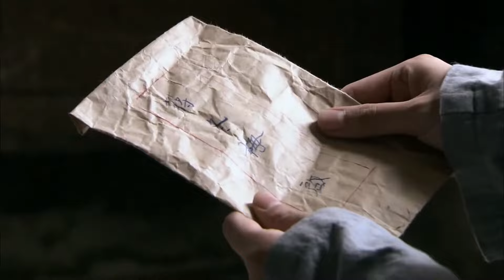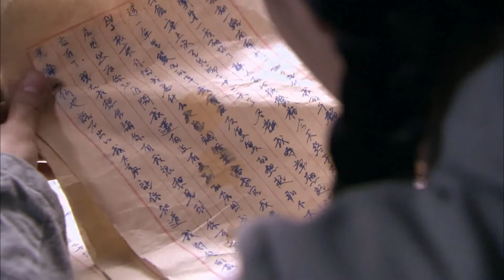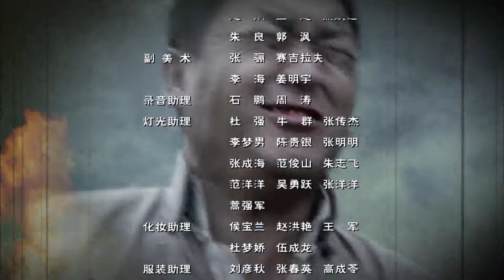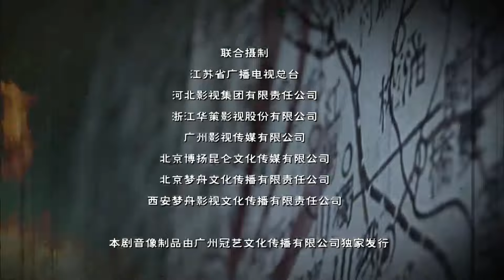【2024谍战剧】《苍狼之绝杀》第09集丨共产党特工机智勇敢一路追杀卧底的一场血雨腥风对决传奇#抗日剧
《苍狼之绝杀》1938年夏，日军华中派遣军进攻长江航运战略要地“红杨树”。升任国军师长的严颂声奉命坚守。由于伤亡惨重，阵地由谭俊领导的新四军皖南支队接管。严颂声激于大义，亦率兵增援。激战数日，终于抗敌成功。谭俊与严颂声释尽前嫌，却从此开始了与另一个宿敌、日军少将旅团长斋藤（李卓霖饰）的斗智斗勇，为雪耻抗命不退的川军师长高福（张晞临 饰）革命热情高涨又勇敢倔强的民运队长田敏（朱杰饰）备好棺木誓与繁昌城共存亡的马县长（牛飘 饰）一心建功最终幡然醒悟的卧底女谍渡边（章雯淇饰）“猎鹰计划”裹挟下受尽良心折磨的大学生尚孟哲（吴承轩 饰）一心要报斋藤救命之恩的慰安妇滨子（吴婷饰）与谭俊部先敌后友的原川军罗团长（杜玉明饰）以及严颂声钟爱一生纠结一生的共产党卧底林纤月（蓝盈莹 饰）都将以生命为代价，在那段波澜壮阔的历史对决中，完成自己无人可替代的终极使命